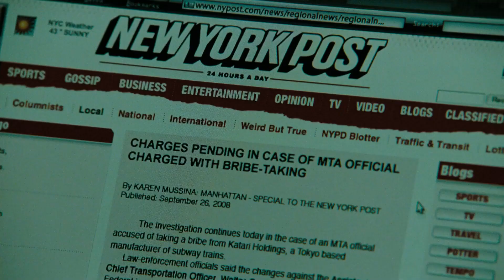Did You Take the Bribe Full Scene The Taking of Pelham 1 2 3